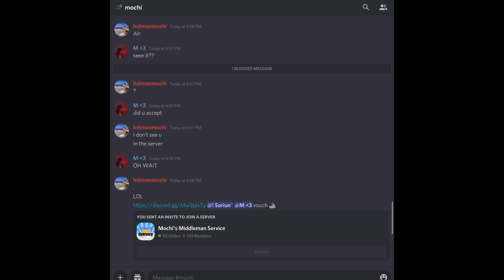Middleman Proof 121